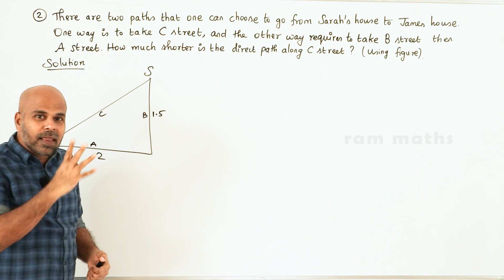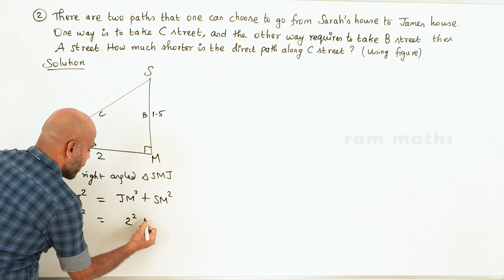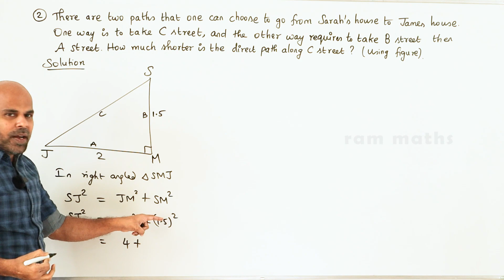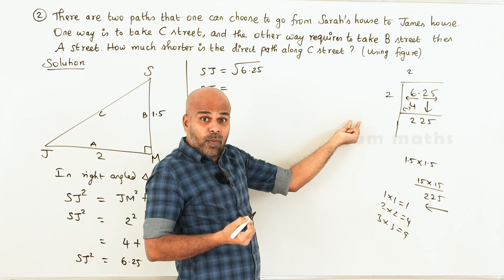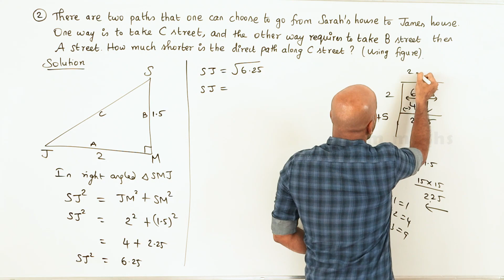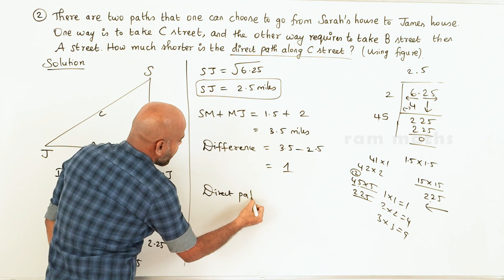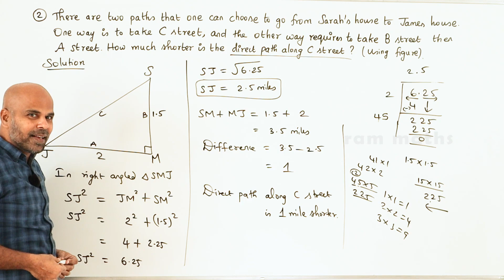10th | EX. 4.3 | Q.No.2 | GEOMETRY | CHAPTER 4 | STATE BOARD | RAM MATHS